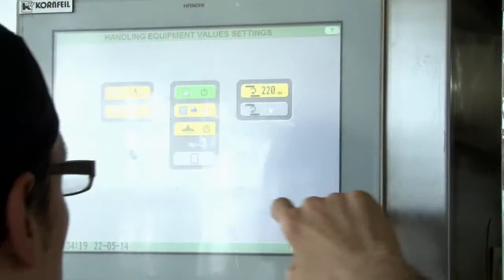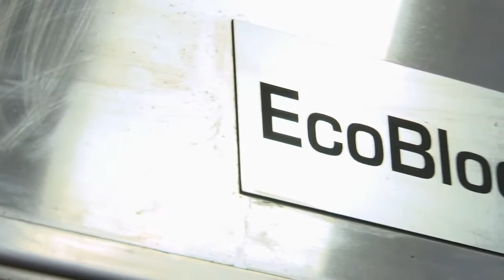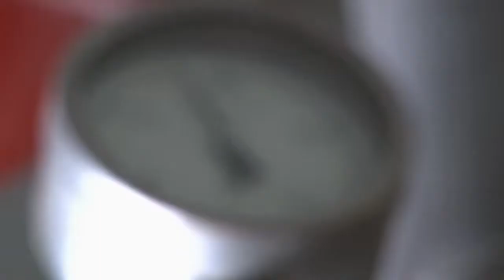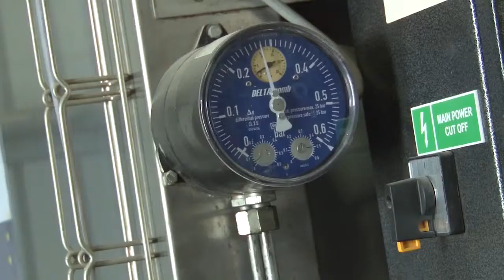Maypole Feature on Gadgets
An edition of popular Maltese TV programme Gadgets was dedicated to Maypole's bakery found in Handaq, Malta.   The company uses the expertise gained throughout the years to provide it's clients with a wide variety of traditional and innovative bread.   As one can note from the video, Maypole uses hi-tech facilities in the process.

Credit the great team behind one of Malta's best programmes - Gadgets.